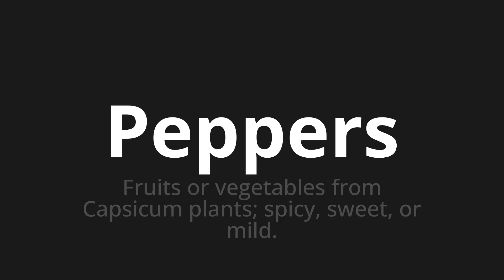How to pronounce Peppers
Master the Pronunciation of 'Peppers' - which means : Fruits or vegetables from Capsicum plants; spicy, sweet, or mild. 📝 with @PPrononciation 🎓🗣️ - [Your Guide to English]

Learn to pronounce 'Peppers' perfectly in English with our easy and engaging tutorial by @PPrononciation! 📖📽️ In this comprehensive video, we provide you with native speaker examples 🗣️👂 and phonetic breakdowns 🎵 to ensure you get the pronunciation just right.

How to say Peppers in English